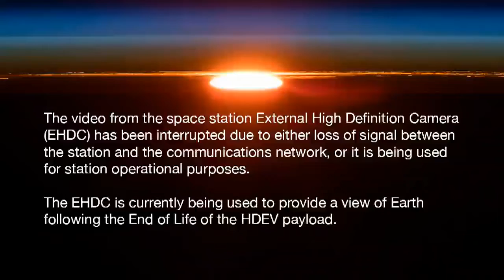Luces en Sudáfrica con la otra cámara ISS 19 agosto 2021 1:40 hora españa. Clima Sudáfrica despejado